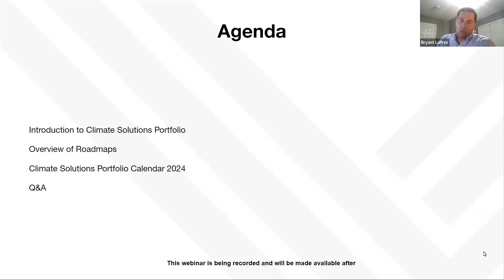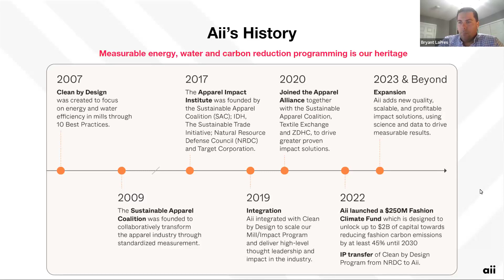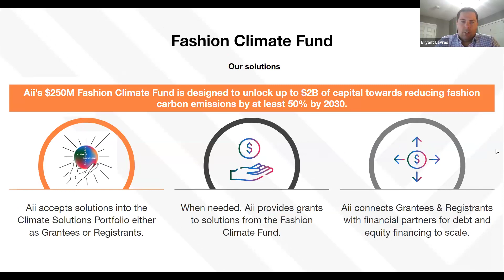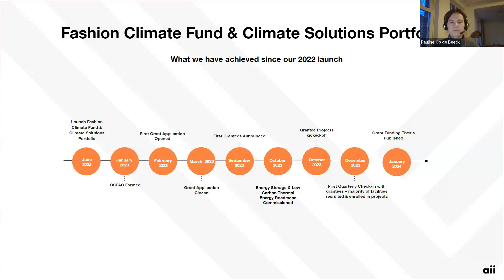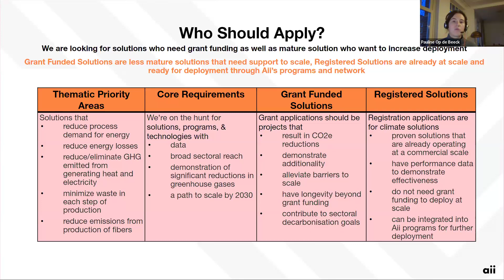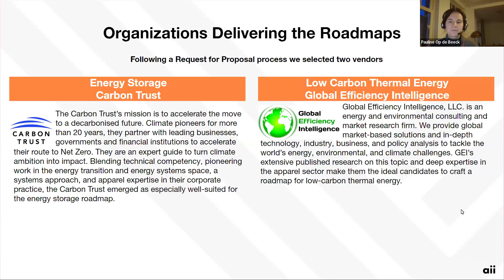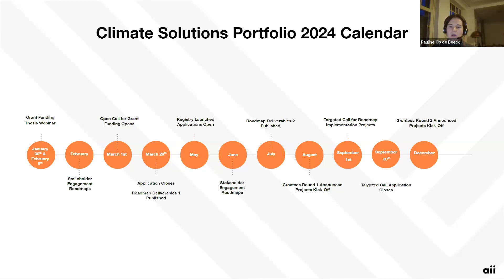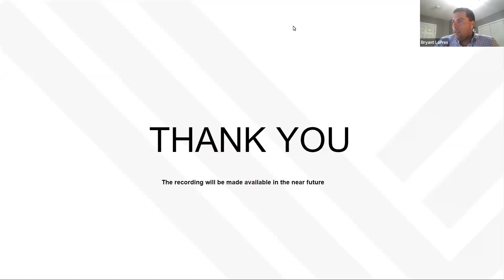Q1 - Climate Solutions Portfolio 2nd Round Grantees (Roadmaps)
Hear about the launch of our second round of CSP grantees and the two important roadmaps we will develop as part of this work: thermal energy and energy storage. The.se roadmaps will gather an establish an industry vision, create alignment, and accelerate decarbonization.